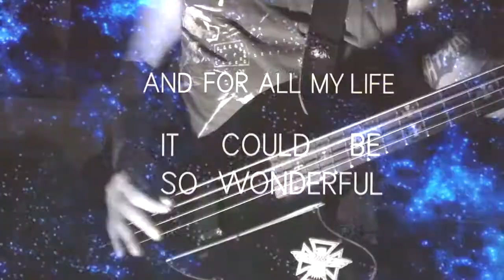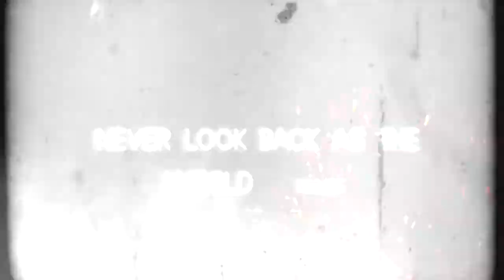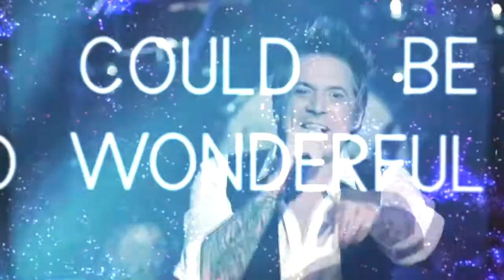Sixx:A.M - "Stars" Bass Cover mix (Official Video)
Just a cover of Stars of sixx am last album , Modern Vintage,  mixed with the official videos , made by me Seba supersixx  Buenos Aires  ARGENTINA